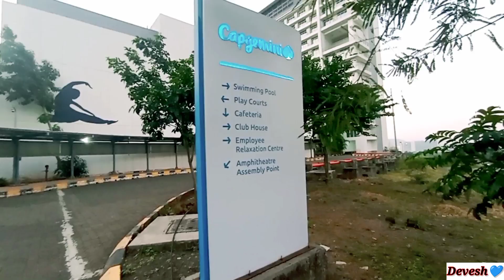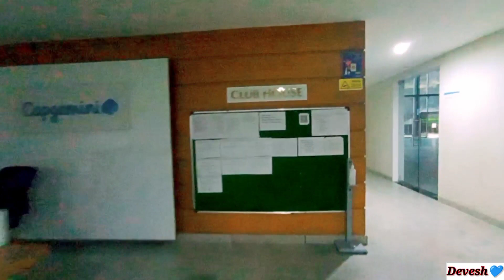Capgemini Hinjewadi Pune Campus | SEZ Part 2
I hope you will love this video😊 and will make sure to support me🤝.

My profile

If you like the video hit the Thumbs Up Like button and and do share, will help me alot.

Share the video if you feel this video deserves to be on Viral.

If you're still reading this description then it's Great, Thanks 4 reading and giving your time.

Devesh